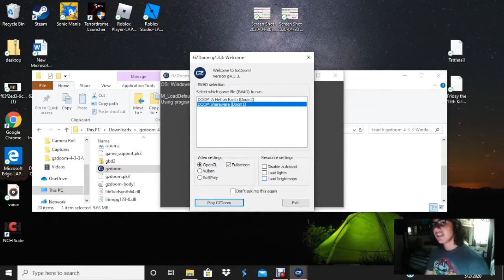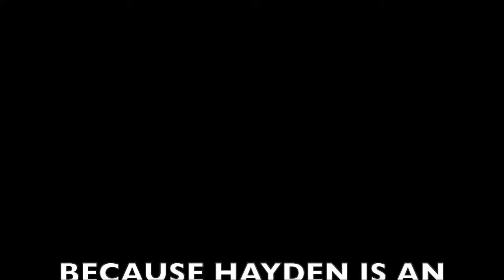Playing Doom in 2020 Supercut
This is the last webcam playing in whatever video whoopises. Also please ignore the dog shit audio quality and the fact that the video randomly and slowly zooms in all the damn time. But yeah its DooM everyone loves the og DooM.